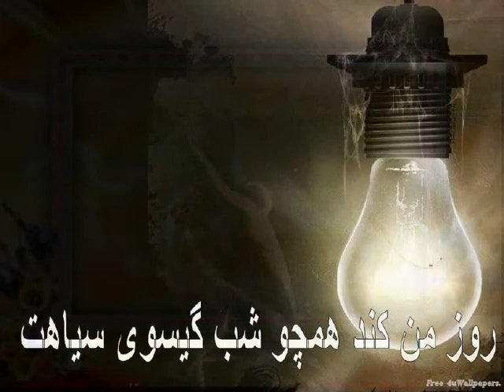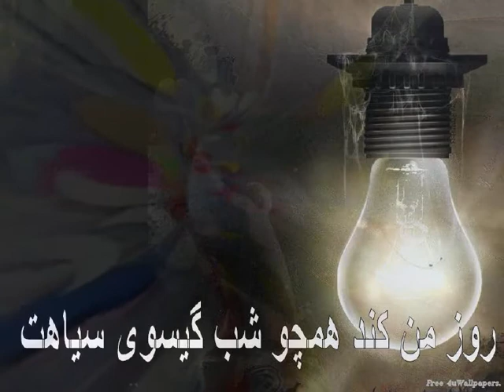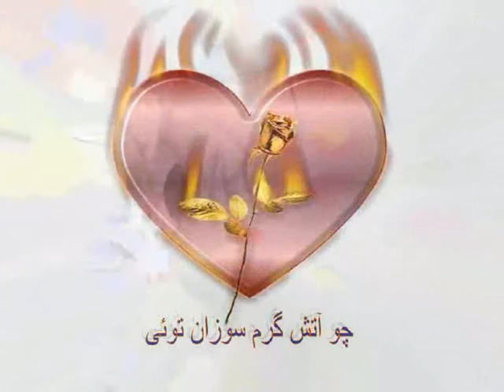new ahmad zahir photo.avi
it is very nice song